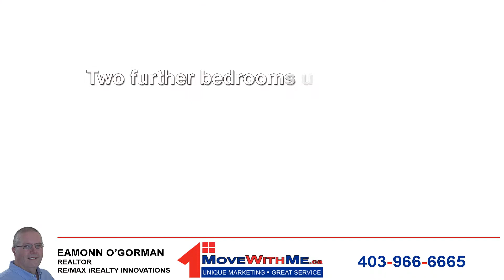FOR SALE: 10091 - 271 Avenue W, De Winton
NEW LISTING! Come take a moment to explore my fabulous new listing in De Winton, set in 4 stunning acres, incredibly secluded and yet just a short drive to both Calgary and Okotoks. Also features a heated 24' x 48' combined garage and workshop! - Outstanding value! If you want your home marketed this way, get in touch.